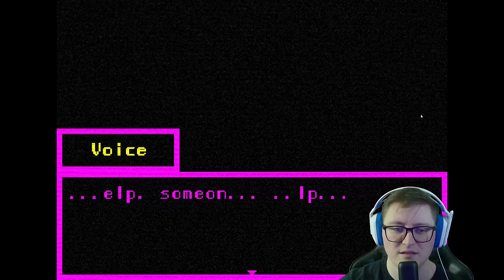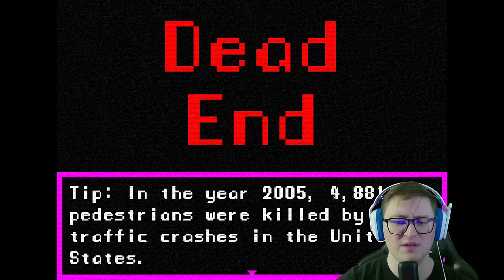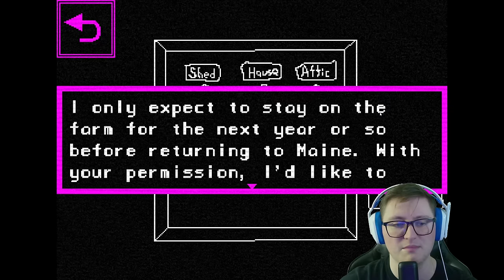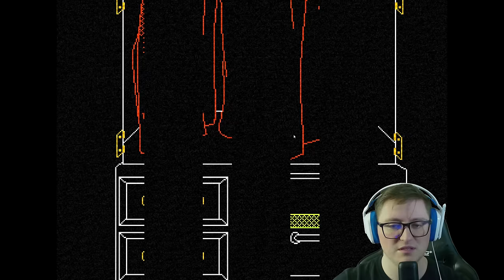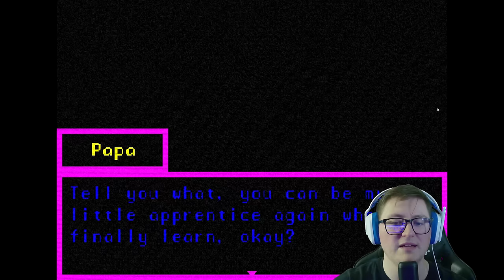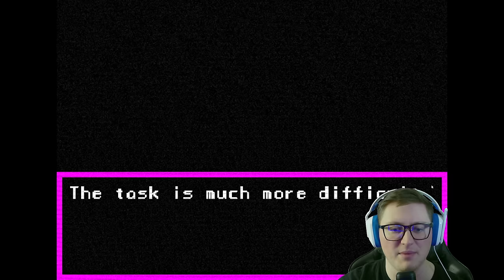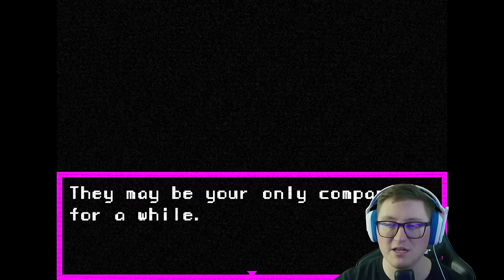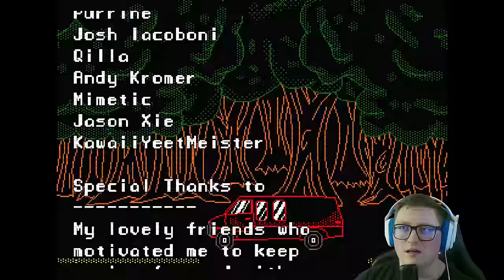The Secret of the Well | Lily's Well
Beautiful game. I hope you enjoy it as much as I did :)

There's some really disturbing content ahead so please be warned.

Hello :) My name is BigGaming and I am a Tiktok content creator/streamer with an interest in horror games and the characters/stories within them! As requested by my TikTok homies, this video is a part of my Horror Game Playthrough Series where we focus on the smaller indie titles that have kept this genre alive!